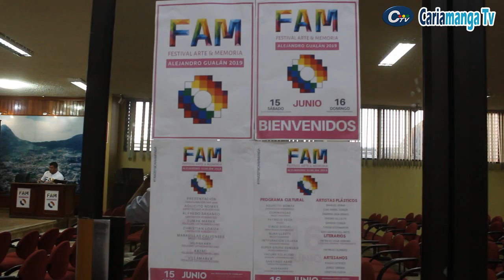HUANKARY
Festival de Arte y Memoria de Alejandro Gualan, organiza la Agrupación HUANKARY.